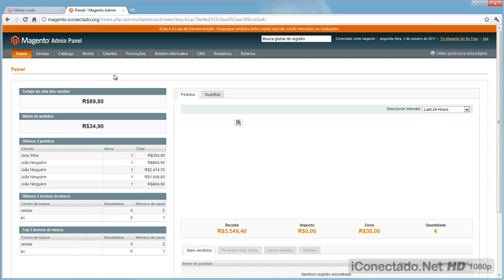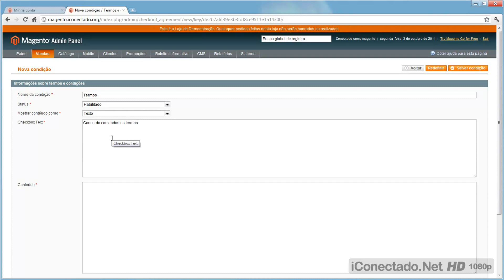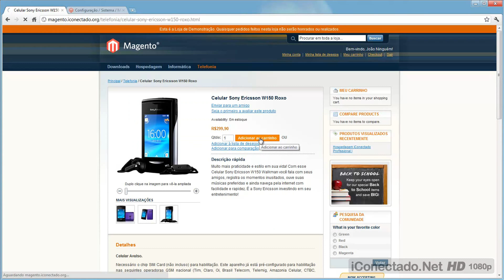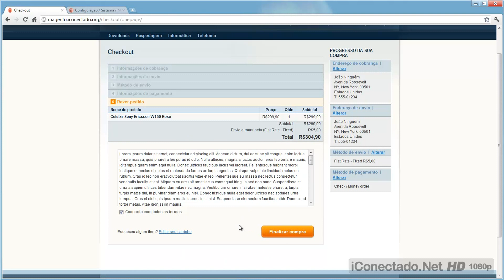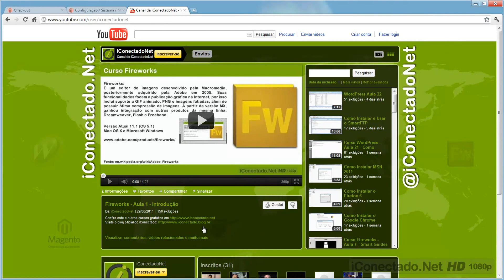Curso de Magento - Aula 20 – Ativar Termos de Uso Na Loja Virtual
Veja como ativar os termos de uso da loja virtual Magento.

Toda loja virtual precisa ter os termos de uso e o contrato de serviços e é isso que você vai aprender a ativar no sistema, na aula 20, do Curso de Magento. Bons estudos!

- IMPORTANTE: Vídeo Reupado em Janeiro de 2017